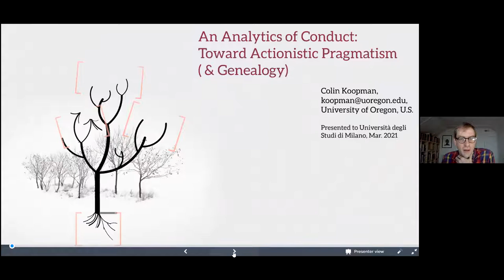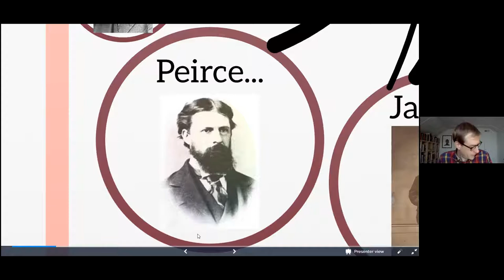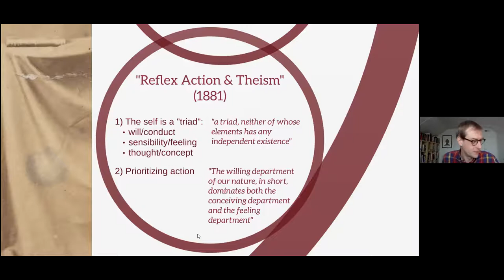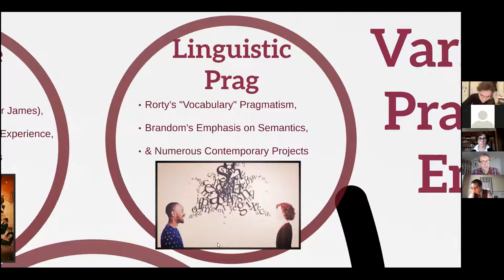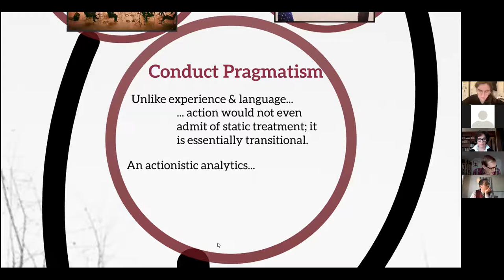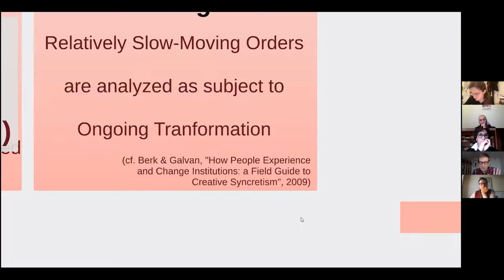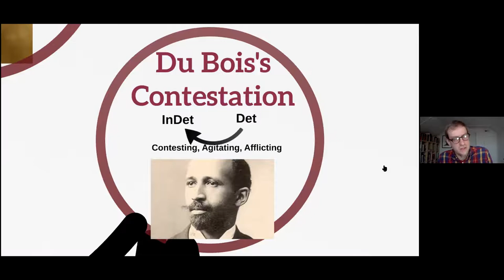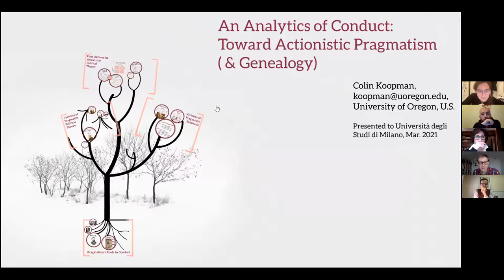Colin Koopman: An Analytics of Conduct: Towards Actionistic Pragmatism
Webinar with Colin Koopman (University of Oregon) on Zoom organized by Peirce Research Group.
2nd Lecture of the PhD Course "Philosophy as a Method of Thinking Practices: Phenomenology, Hermeneutics and Post-Structuralism in the light of Pragmatism".
Video recorded on March 3, 2021.

Overview Outline:
Historical: Sources in Pragmatism for a Philosophy of Action
Conceptual: Experience, Language, and Action as Methodology Foci
Conceptual: Notes on Applying an Actionistic Analytic in Political Philosophy
Historical: Sources in Pragmatism (& Genealogy) for Actionistic Political Philosophy